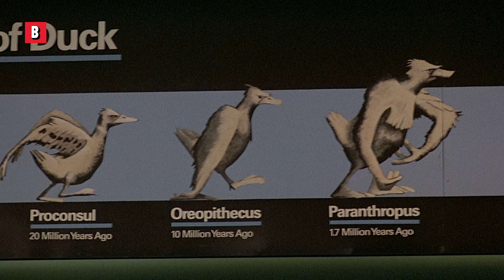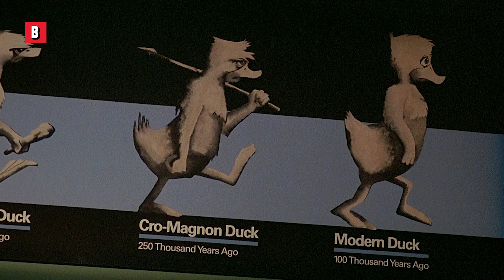Howard die Ente und seine atemberaubenden Superkräfte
Ist es ein Vogel, ist es ein Flugzeug... Nein... es ist eine Ente!
🔥 Film JETZT leihen oder kaufen ➤